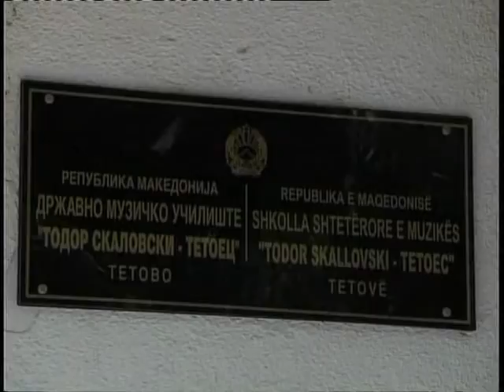Голем избор за запишување во средно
Во Тетовските средни училишта во новата учебна година ќе можат да се запишат 3400 завршени основци, иако нивниот број е за речиси 1000 помал.